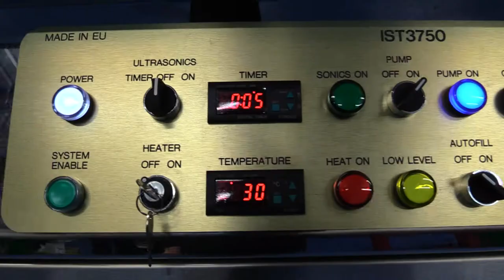Hilsonic bespoke ultrasonic cleaner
IST3750 a bespoke british manufactured ultrasonic cleaner for cleaning filters